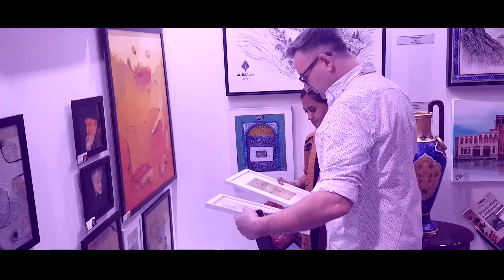WORLD ART DUBAI 2019 good experience to meet art lovers and art curator